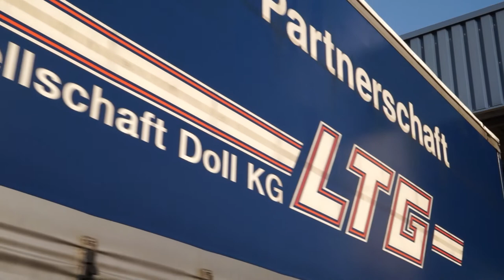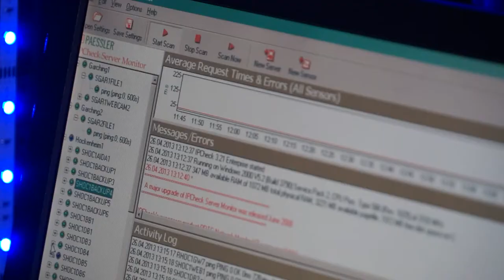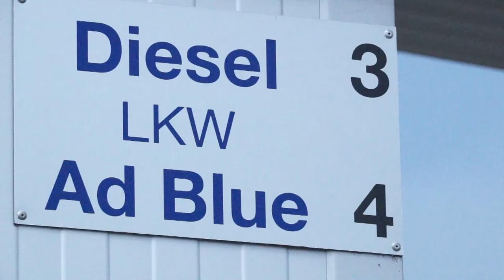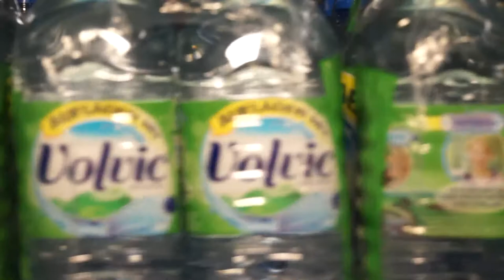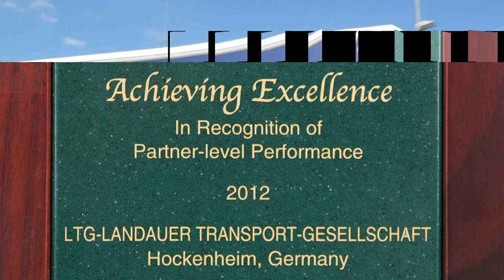Imagefilm der Landauer Transportgesellschaft Doll KG